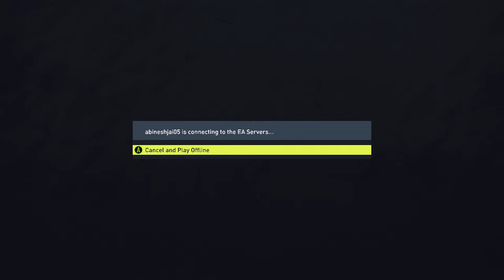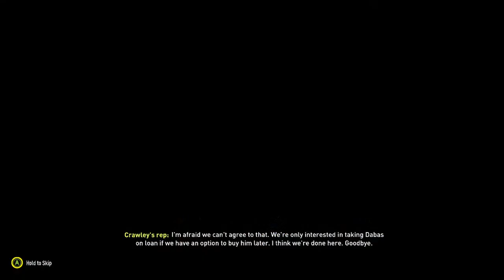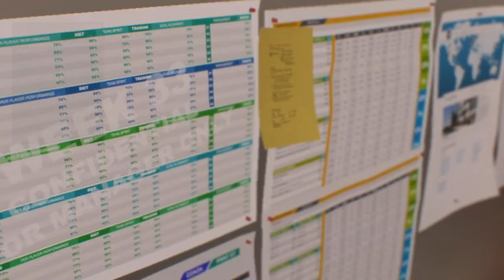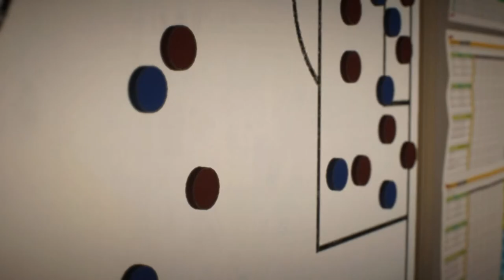Thomas Brdaric Coach of Chennaiyin FC | FIFA 22 Career Mode Gameplay as CFC Coach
RC20 I'd
WCC3 I'd
jainth1112

Hey folks! Watch me play WCC3 & Real Cricket 3D, Cricket 19, FIFA 22 PC, Stumble Guys & Much More Games ! in Evening daily 7.30 Pm